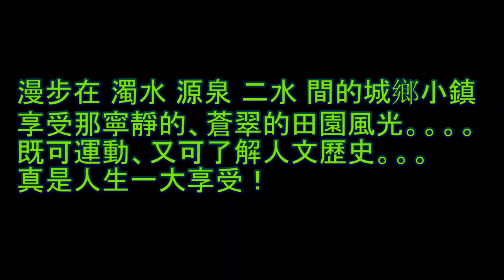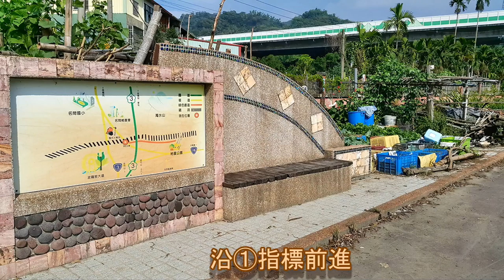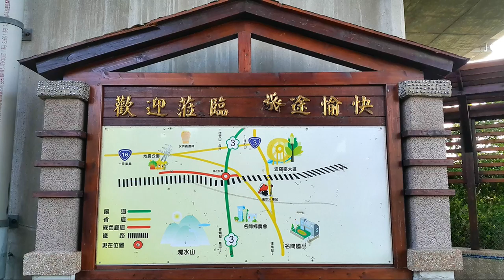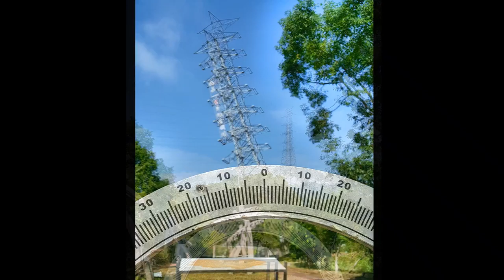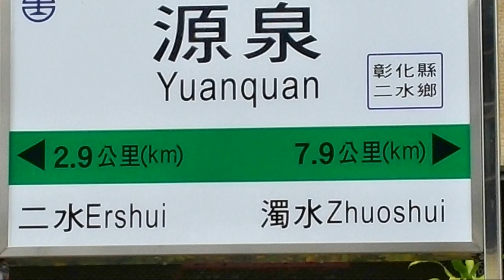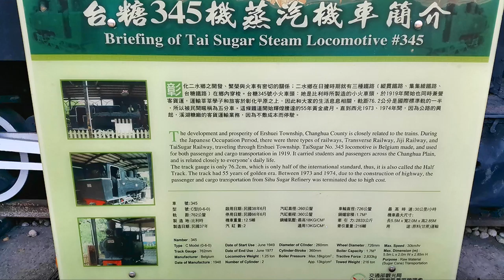臺鐵集集支線 921震災紀念鐵塔 懷舊之旅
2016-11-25  臺鐵集集支線 濁水 源泉 二水 健行